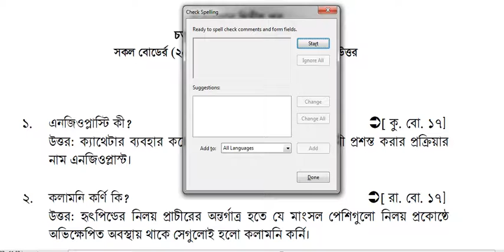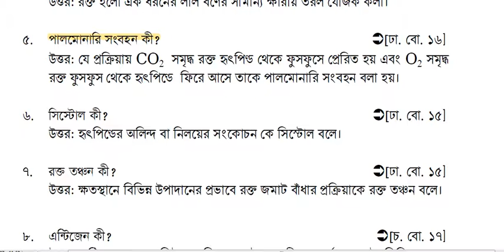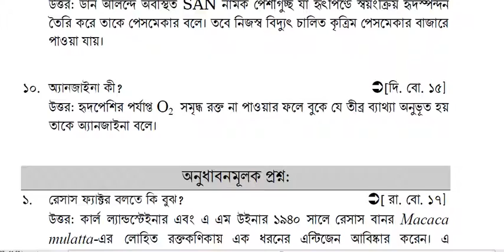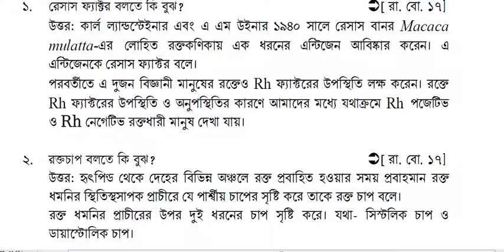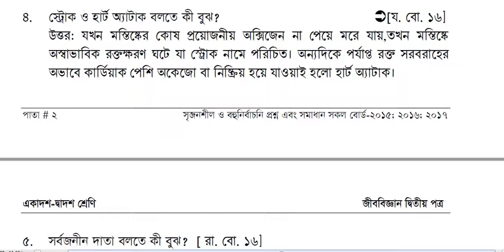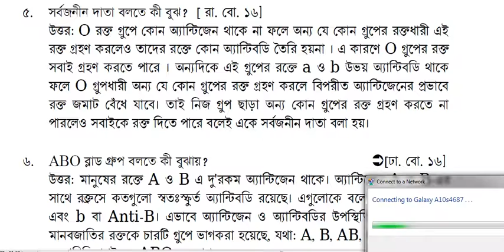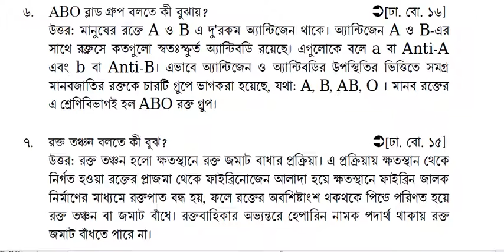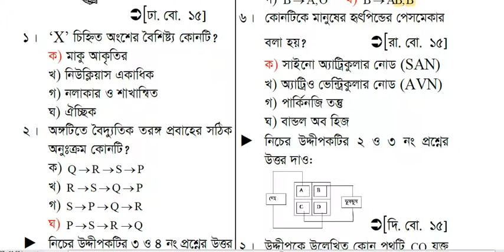গ্রুপ- S1,একাদশ শ্রেনি, জীববিজ্ঞান ২য় পত্র, অধ্যায় -৪, রিভিশন ক্লাস (সৃজনশীল বোর্ড প্রশ্ন সমাধান)